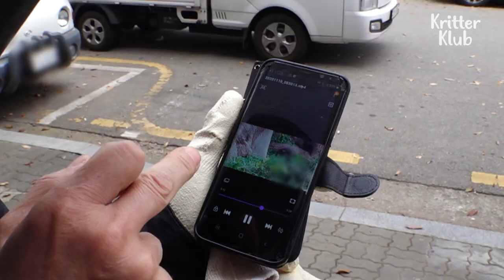Mother Cat Couldn't Let Go Of Her Kitten That's Been Stuck In Her Bottom (Part 1) | Kritter Klub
A mother cat got her newborn kitten held at her bottom after the very delivery. What on earth has happened to the mother?